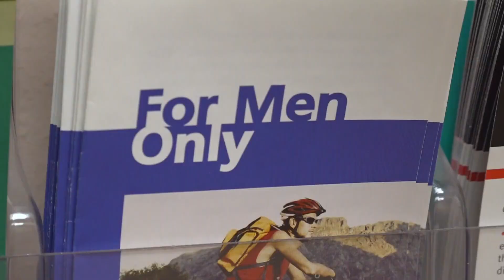Brazos County Health Department welcomes new medical director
The department is excited to bring in the new medical director who has over two decades of experience.